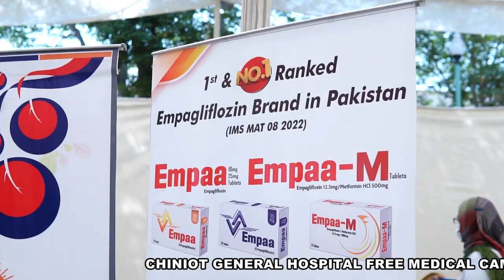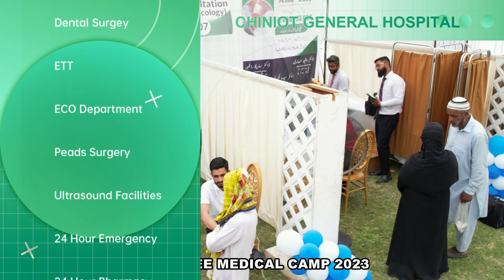Chiniot General Hospital - Free Medical Camp 2023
On 11th Mar 2023, Chiniot General Hospital Karachi Organized Free Medical Camp Which Catered More Than 3000+ Peoples who were benefited with free medical consultations, free medicines, free lab test and free surgeries.